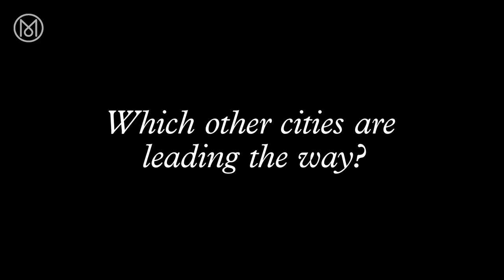Meet Europe’s first chief heat officer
Athens is the hottest capital city in mainland Europe and temperatures continue to rise. That’s why Eleni Myrivili was appointed as the city’s – and continent’s – first chief heat officer last summer. We meet her on Philoppapou hill to hear about how urban design can help to build resilience against rising temperatures.